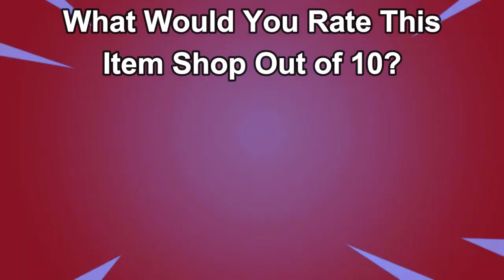July 7th 2024 Fortnite Item Shop CONFIRMED | Fortnite Early Item Shop Prediction July 7th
Get ready for the most definitive confirmation yet! Our Fortnite Item Shop PREDICTION for July 7th, 2024 is here to give you the ultimate scoop. Brace yourselves for absolute gaming bliss as rare and iconic items make their comeback. Will we finally see the skin you've been longing for? We tirelessly analyze the game's subtle cues, updates, and trends to bring you this exclusive revelation. Don't miss out on securing these gems before they vanish! Join gamers from around the world in the ultimate race to acquire these remarkable Fortnite treasures. Watch now to step ahead of the game!